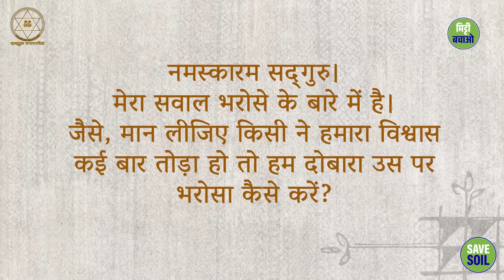धोखा मिलने पर 7 महत्वपूर्ण बातें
7 important things when you get cheated on

इस वीडियो में, सद्गुरु धोखा मिलने पर 7 महत्वपूर्ण बातें बताते हैं। यह वीडियो उन लोगों के लिए बहुत उपयोगी है जो धोखा मिलने के बाद इस कठिन समय से गुजर रहे हैं।

मुझे आशा है कि यह मददगार है!

In this video, Sadhguru explains 7 important things to know when you get cheated on. This video is very useful for those people who are going through this difficult time after getting cheated.